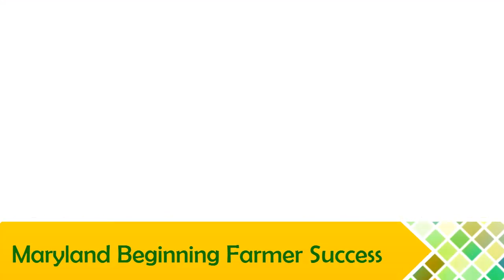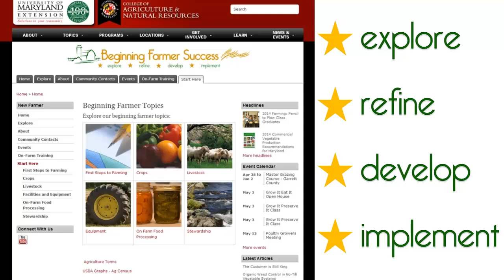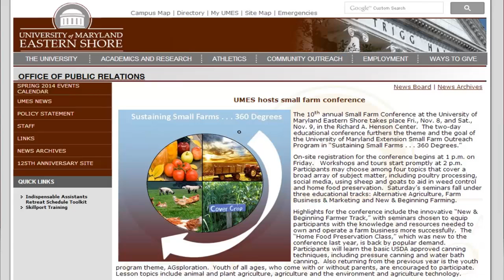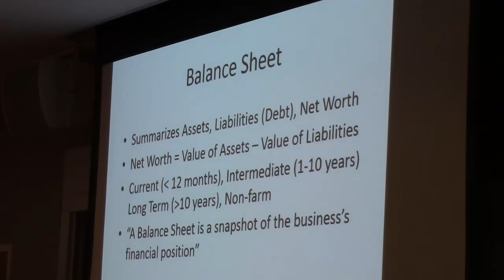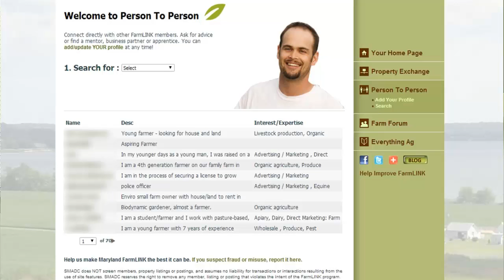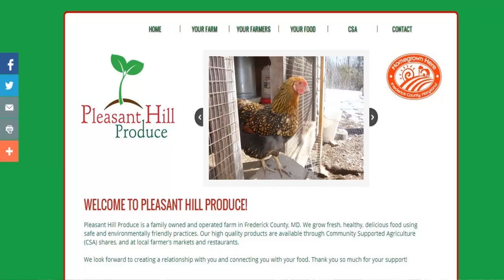Maryland Beginning Farmer Success Project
Help us celebrate 100 years of Extension and learn more about the Maryland Beginning Farmer Success Project from University of Maryland Extension.